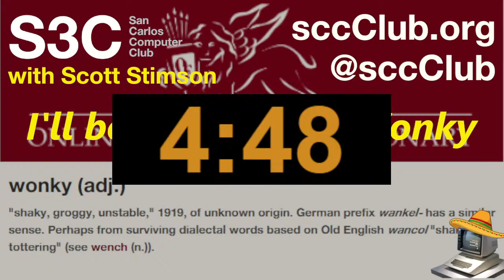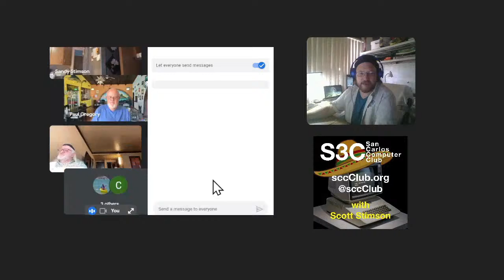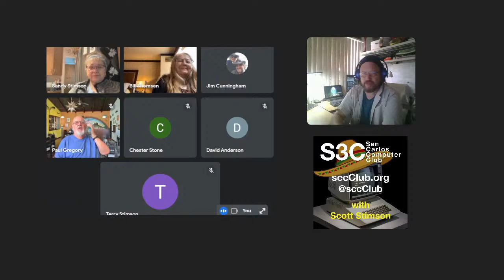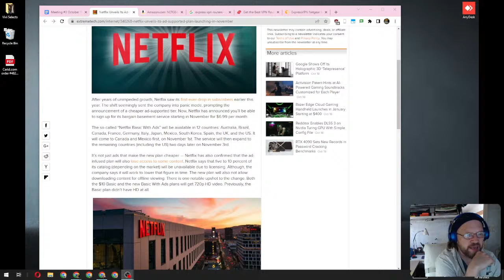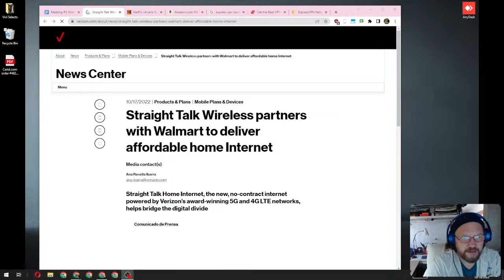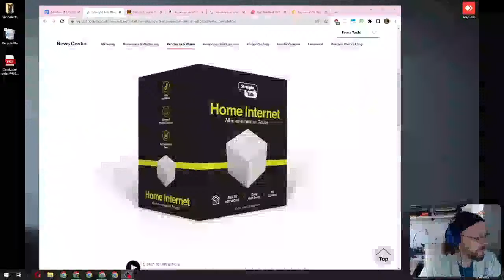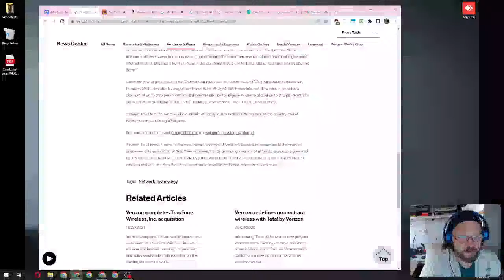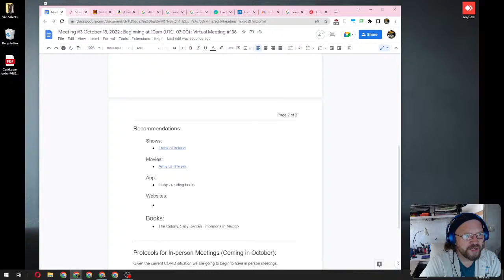Meeting #3 October 18, 2022 : Beginning at 10am (UTC-07:00) : Virtual Meeting #136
About Our Club
We are a group of enthusiastic 'Elder Nerds' that meet each week to talk about technologies and media that affects our lives and peak our interests. Some of our most recent themes are:

 * Medical Tech
 * Smart Homes
 * Recommendations of things such as: Movies, TV Shows, Books, Podcasts, YouTubes, Websites, and Applications.
 * Trouble-Shooting
 * and, of course, COVID

The San Carlos Computer Club is a discussion group which focuses on topics of general interest. The level of discussions range from basic to intermediate experience and we always welcome all tech enthusiasts to join in our meetings.

FYI: Meetings in Tequila’s have been discontinued for the foreseeable future.

Our meeting have gone to a virtual format, and are held online.

About Me
Hi, my name is Scott Stimson, and I am the interminable host/guest speaker at the San Carlos Computer Club.  I have worked and lived in San Carlos, Sonora Mexico for over 20 years. My business provides outsourced IT for professional organizations, as well as, repairs equipment, builds webpages, and makes private home visits.

If you're looking for more content from me, then I do have a personal blog, as well as, YouTube channels for myself, our business: International Computer Solutions, as well as, of course, for The San Carlos Computer Club.

Talk to you all soon.
-scott

All this, from your club and a friendly neighborhood tech guy Scott Stimson, the head-Nerd at International Computer Solutions and The San Carlos Computer Club.